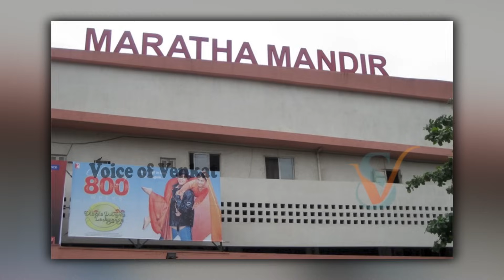ప్రభాస్ కల్ట్ కటౌట్ ని టార్గెట్ చేస్తున్న షారుక్ బాలీవుడ్ మీడియా | Dunki vs Prabhas Salar Bollywood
Watch: ప్రభాస్ కల్ట్ కటౌట్ ని టార్గెట్ చేస్తున్న షారుక్ బాలీవుడ్ మీడియా | Dunki vs Prabhas Salar Bollywood
షారుఖ్ నడుము సైజు 33
 ప్రభాస్ చెప్పు సైజు 12